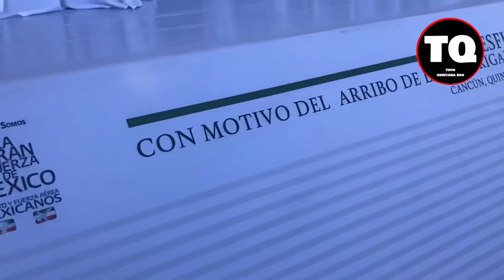Desfile Militar por arribo de la 10ma Brigada Militar a Cancún